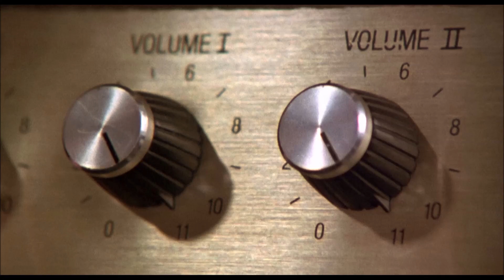Arttu Wiskari - Sirpa (Metal Cover)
Läpällä tällänen kotistudiossa kikkailtu veto, naapurit kiittävät taas kerran.

Leadkitara/taustalaulut - J.Mäisti
Tästä linkistä MP3 versio, joka miksattu paremmin: